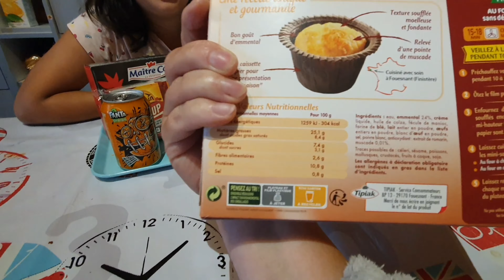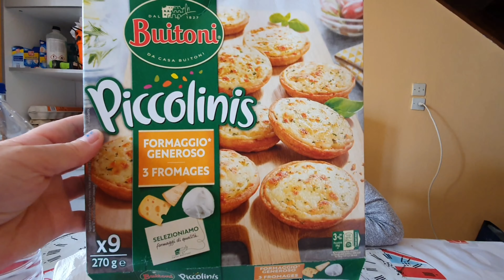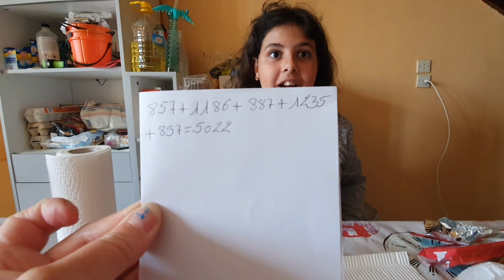MANGER 5000 CALORIES EN 24H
Bonjour,Zineb tente le challenge, manger 5000 calories en 24h.

Ont espère que cette vidéo te plaira, n'hésite pas à t'abonner c'est 100%gratuit et ça fait plaisir 😁😁😁,partage avec tes amis (es),like et active la 🔔 pour ne rater aucune de nos prochaines vidéos.

Vidéo tout les ⤵️

   MERCREDI
   VENDREDI
   DIMANCHE